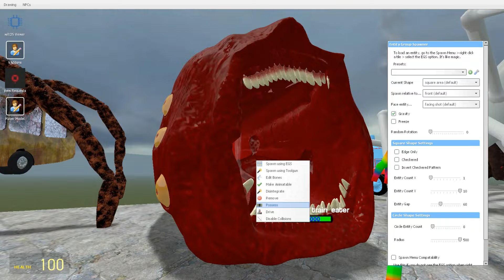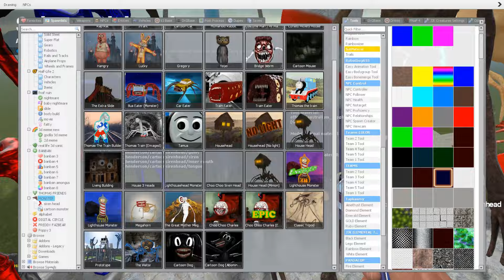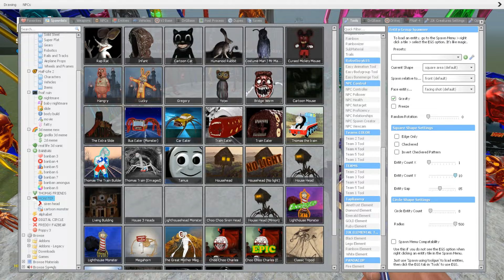MEGA Battle: THOMAS THE TRAIN, BUS EATER, SIREN HEAD, LIGHTHOUSE, MEGAHORN, HOUSE HEAD in GMOD !!